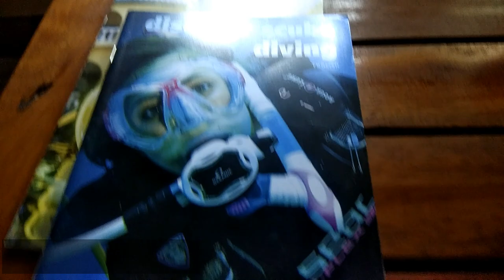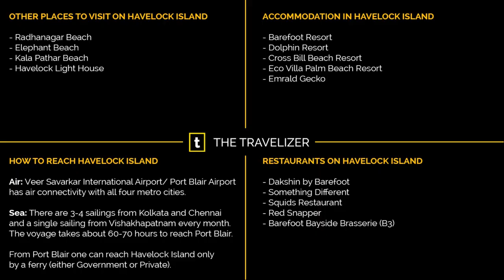Havelock Island Scuba Diving Andaman Islands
The video is about my first Scuba Diving experience. I did my dive with Barefoot Scuba in November 2018, at Havelock Islands in Andaman and Nicobar Islands, India. The site for the dive was Nemo's Reef and thankfully I got to see the Clown Fish in real. All the details of this amazing experience are covered in the video. Watch and enjoy :)

EARN WITH ME ON SHUTTERSTOCK

Create a portfolio of your images and videos on Shutterstock and earn money by selling them.

MY OTHER TRAVEL STORIES